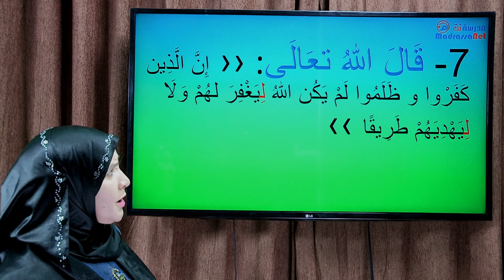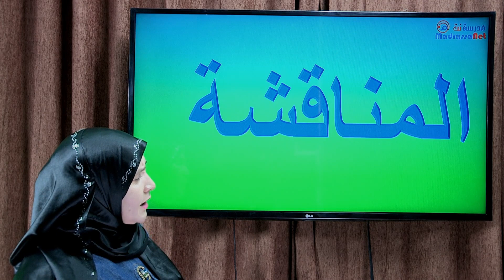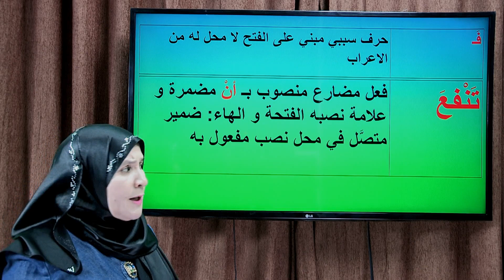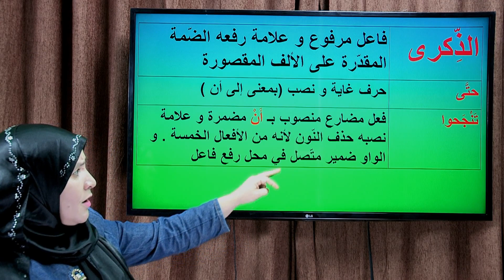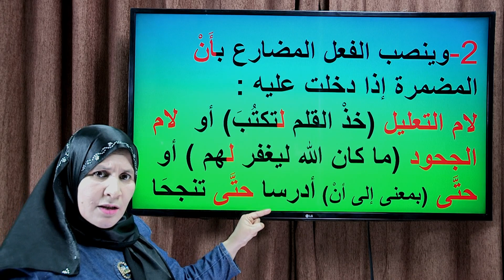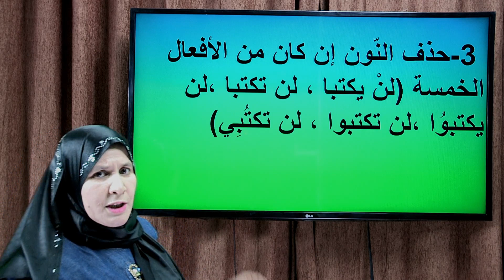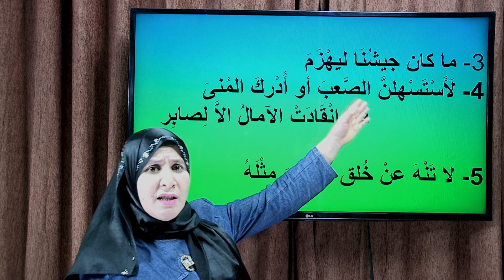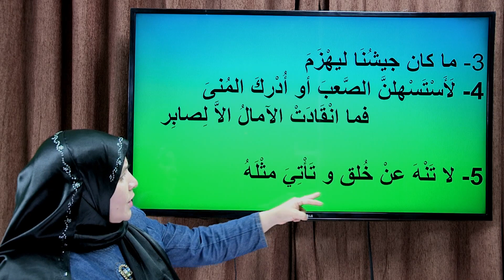نصب الفعل المضارع